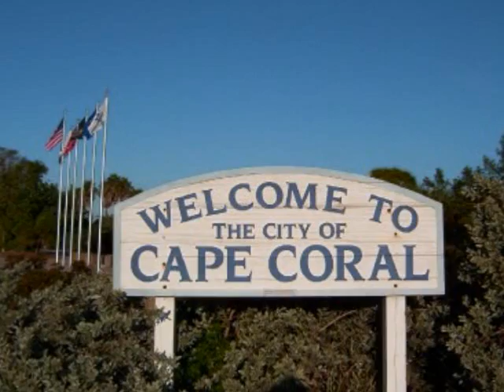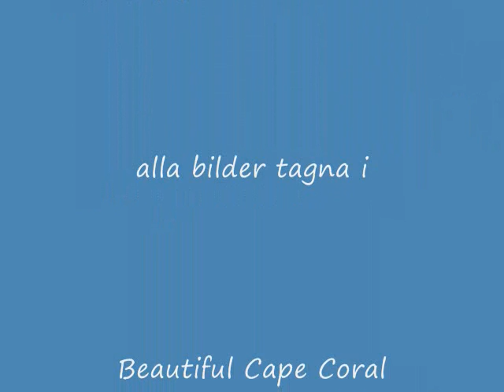Valkommen till Cape Coral Florida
ett litet urval Cape Coral har att erbjuda